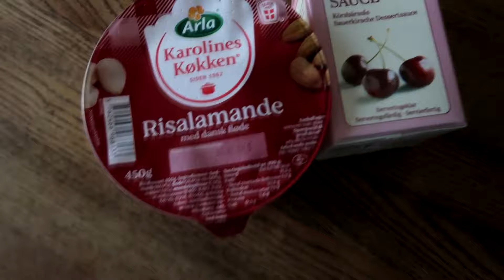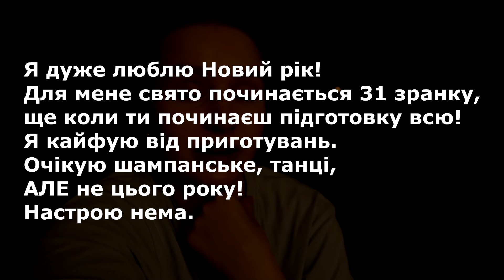НОВИЙ РІК | НОВИЙ ДИВАН | МОЇ ДУМКИ